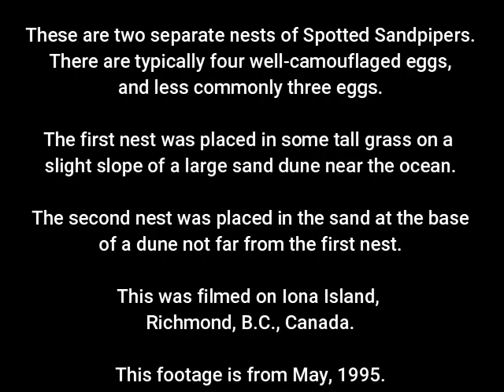Spotted Sandpiper nests with eggs 1995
These are two separate nests of Spotted Sandpipers. There are typically four welll-camouflaged eggs and less commonly three eggs.

The first nest was placed in tall grass on the slight slope of a large sand dune near the ocean.

The second nest was placed in the sand at the base of a dune not far from the first nest.

This was filmed on Iona Island, Richmond, B.C., Canada.

This footage is from May, 1995.